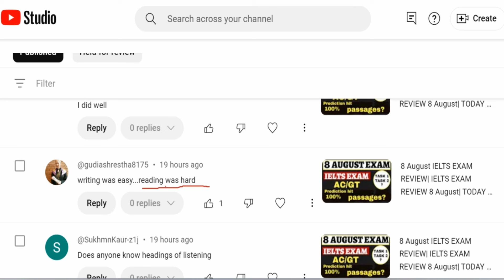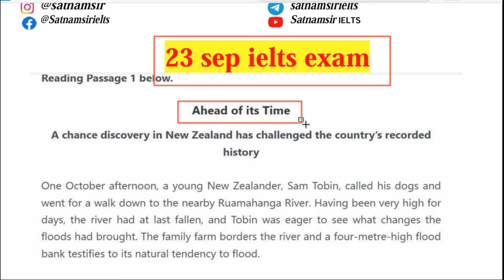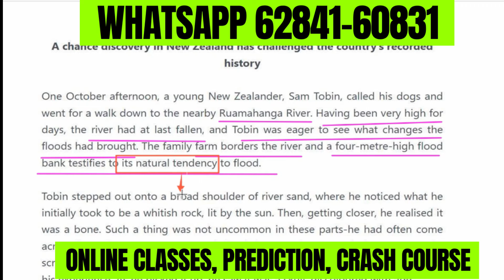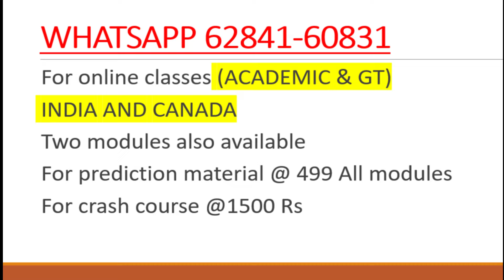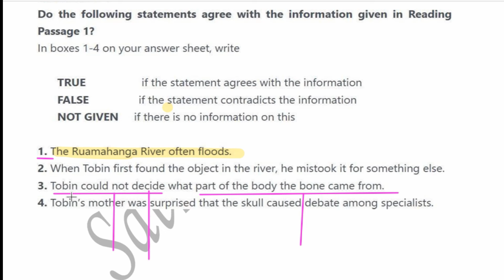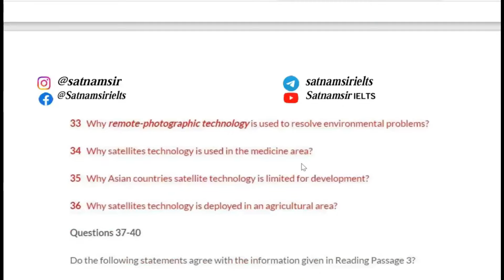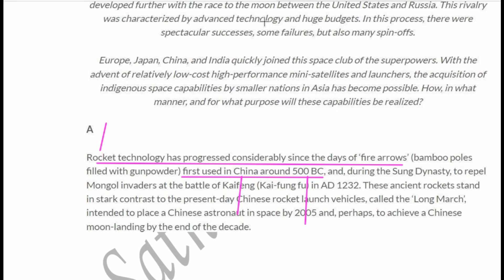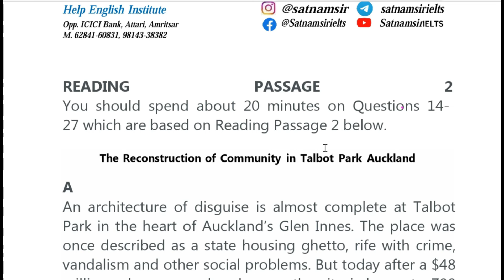Imp Update IELTS Reading (17,24,31 August IELTS Exams) Academic & Gt| IDP New Update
17 august ielts exam,
17 august ielts exam prediction,
ielts exam update,
august 2024 new cue cards,
idp new update 2024,
24 august ielts exam prediciton,
ielts exam prediciton,